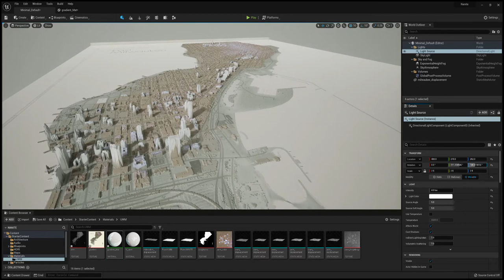Unreal Engine 5 Lighting